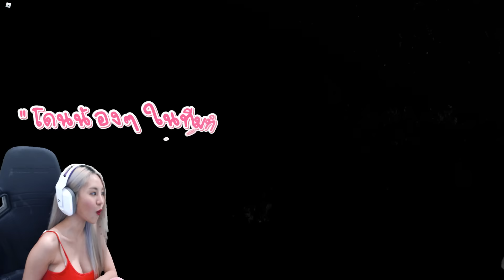ROBLOX | ปริศนาที่กำลังถูกไข ลินดาไม่ปล่อยไว้แน่! | JUDY CHAPTER 3 PART 2